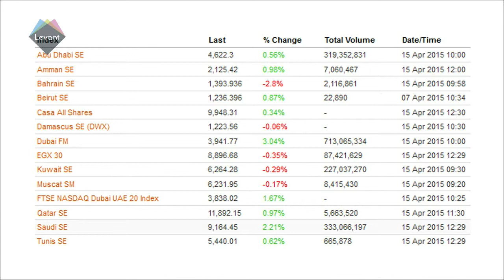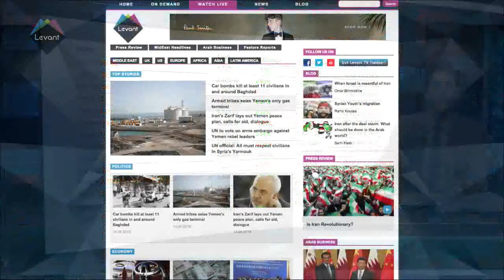Cairo Amman Bank receives a License from the Central Bank of Bahrain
The Central Bank of Bahrain has granted a license to Cairo Amman Bank , to open a branch in Bahrain. The license allows the bank to expand its activities as a wholesale bank from Kingdom of Bahrain.